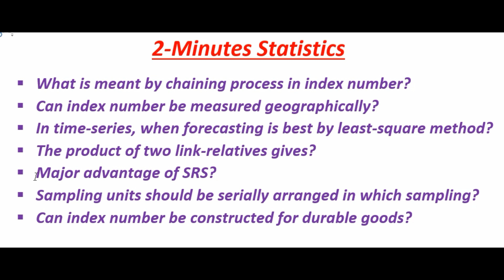#05 : Two minutes Statistics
this session is related to index numbers.